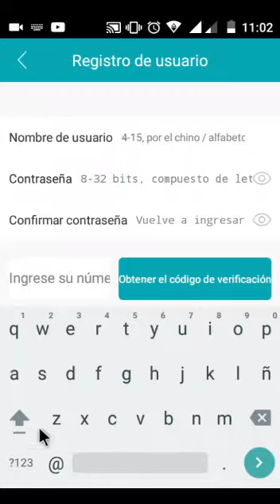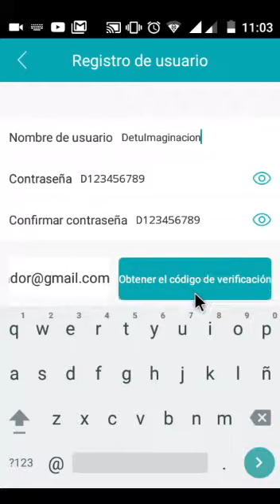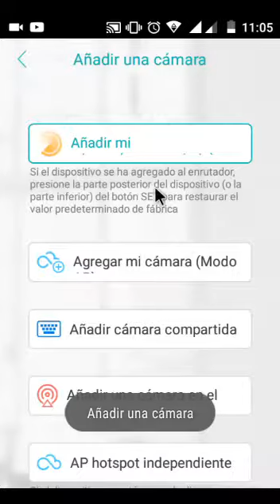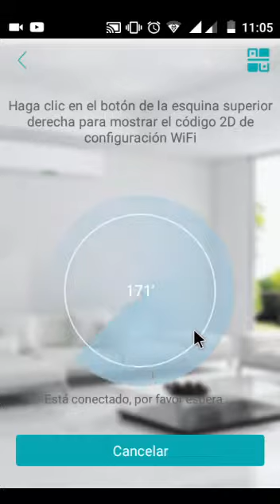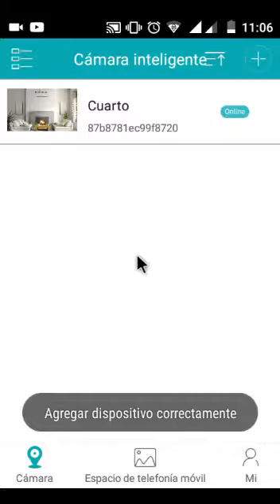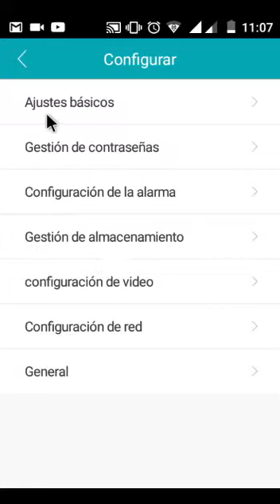Focos Camara Registro De Tu Imaginación Guia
Link de la APK